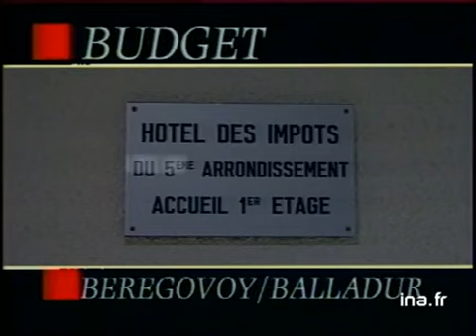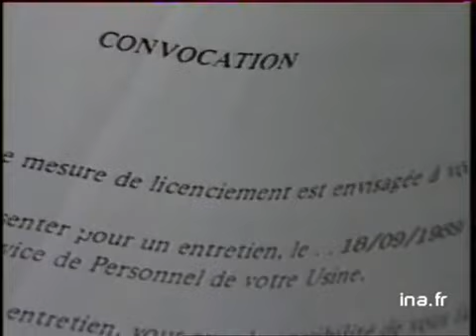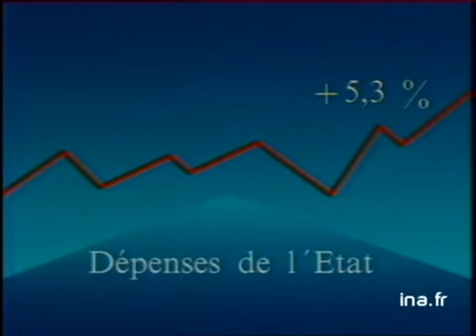20h Antenne 2 du 20 septembre 1989 : Le mystère du vol 772 UTA | Archive INA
20h | A2 | 20 septembre 1989
Présenté par Hervé Claude
Les titres:
- Crash de l'avion UTC DC10 : attentat ou accident ?
- Budget : Bergovoy et Balladur invité du journal
- Durcissement dans le conflit Peugeot
- Guadeloupe : Premiers secours